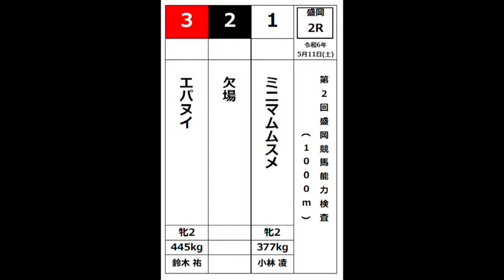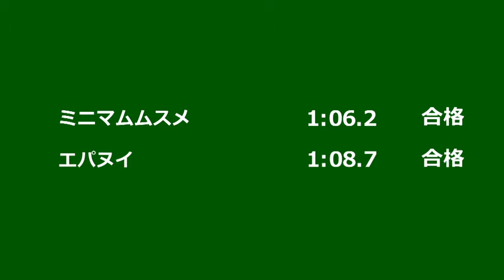2024年5月11日 第2回盛岡競馬 能力検査 盛岡2R